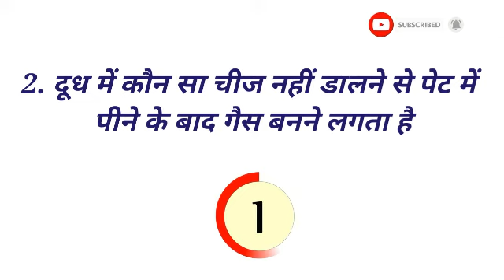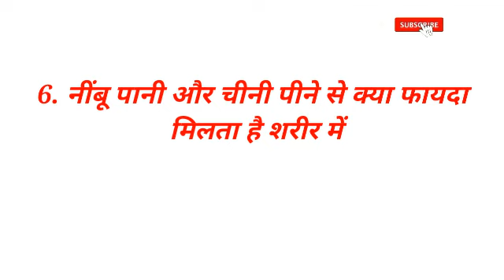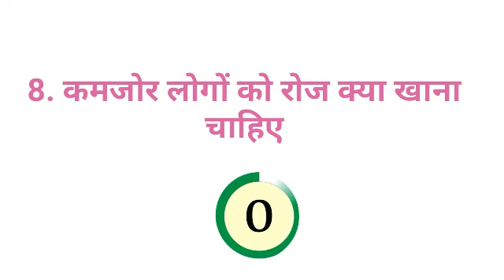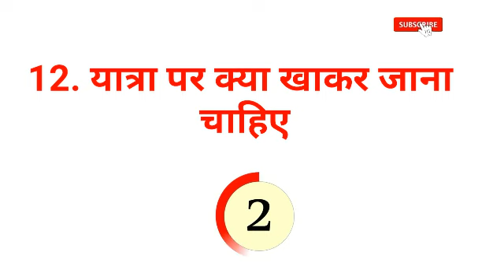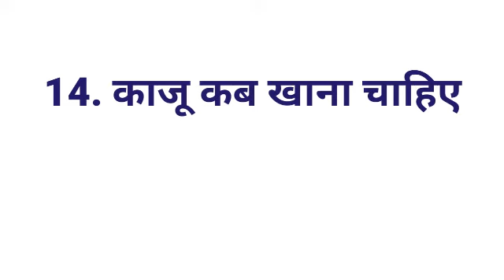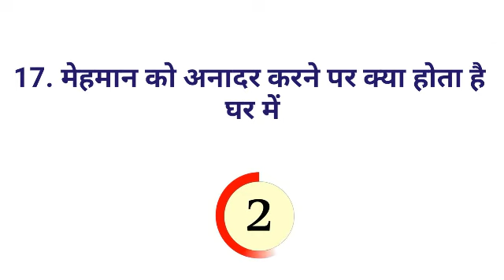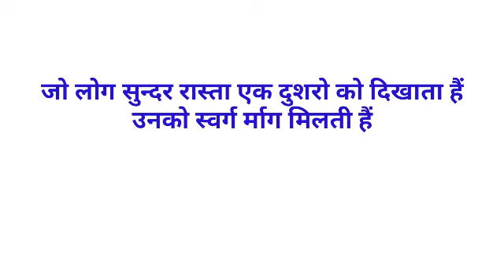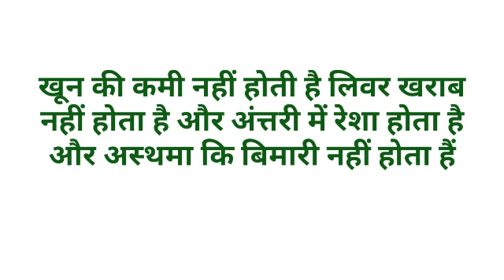Gk का 35 मजेदार सवाल || Gk Questions and Answers for competitive exams || interesting gk